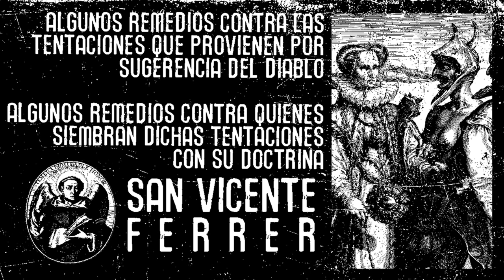Algunos remedios contra las tentaciones que provienen por sugerencia del Diablo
San Vicente Ferrer